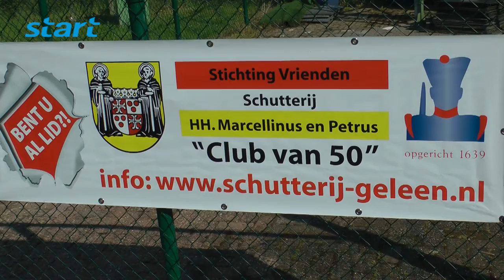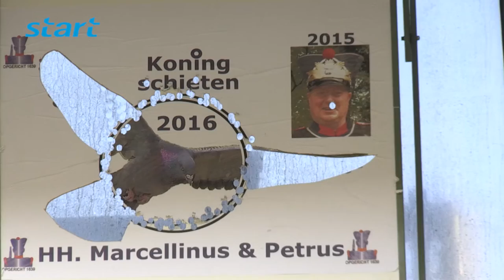Koningsvogelschieten Awt Gelaen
Het Koningsvogelschieten in Awt Gelaen is dit jaar na 134 schoten gewonnen door onze voorzitter Henri Janssen samen met zijn vrouw Tine zullen zij de schutterij waardig gaan vertegenwoordigen dit jaar op de bondsfeesten het OLS en het ZLF, en natuurlijk op de activiteiten in onze gemeente. De wedstrijd ging op een gegeven moment tussen een viertal schutters die er op gebrand waren om de vogel naar beneden te halen. Een aantal schoten leek het erop dat de vogel eruit zou breken maar beurt na beurt ging voorbij zonder dat er een verandering in de situatie kwam. Echter met het 134st schot lukte het Henri Janssen dan toch om de vogel naar beneden te halen.

Camera & Montage: Jack Noorland
Verslag: Janet Tel

Eindredactie & Eindmontage: Tim Klein